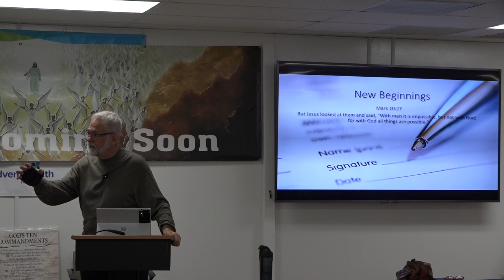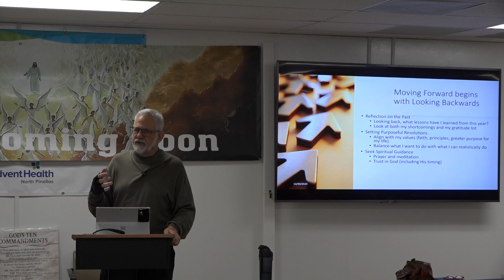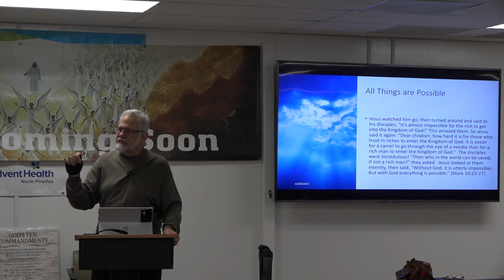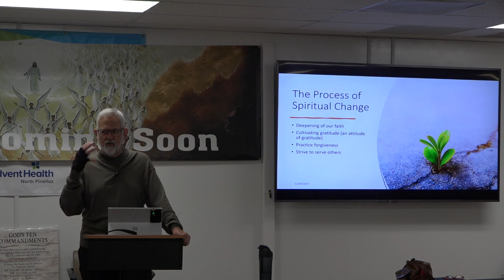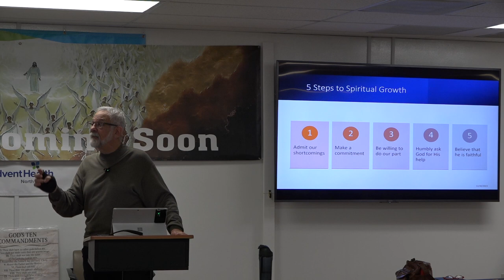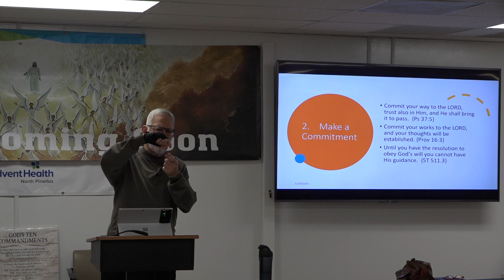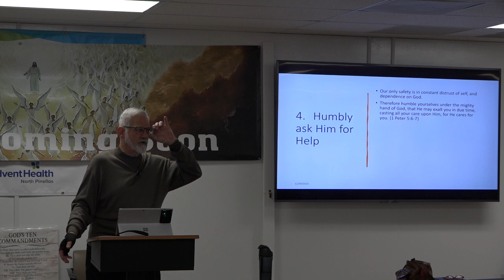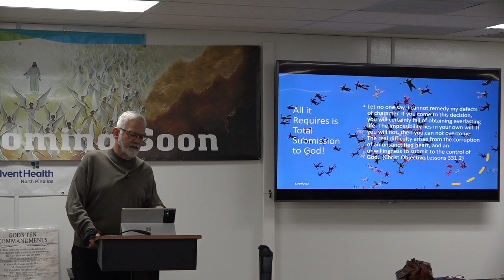New Beginnings by Frank Cohen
SDA Sermon